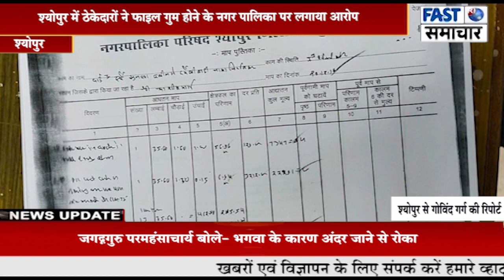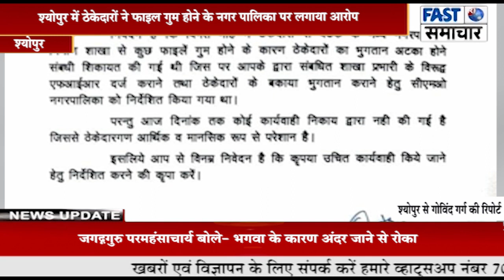श्योपुर में ठेकेदारों ने फाइल गुम होने के नगर पालिका पर लगाया आरोप